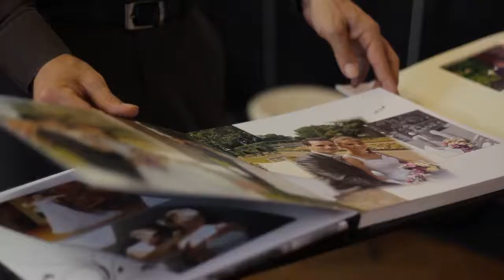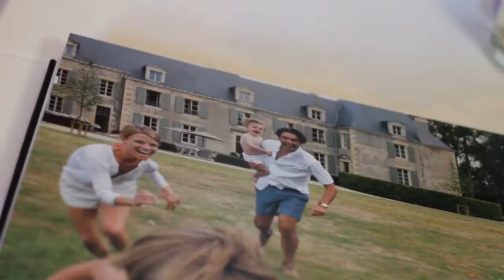Salon du Mariage Nevers édition 2015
Mariage Expo organise le Salon du Mariage sur Nevers, retrouvé ici la vidéo de la 1ere édition. Et rendez vous le 5 et 6 octobre 2016 au Palais Ducal de Nevers pour la 2ème édition.